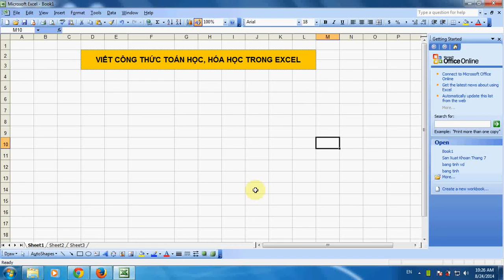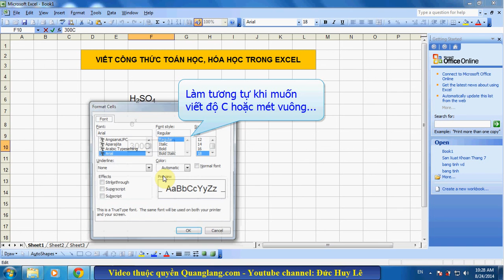Cách viết công thức toán học, hóa học trong Excel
Cách viết số mũ trong Excel 2003, exce 2007, excel 2010, excel 2013, cách đánh bình phương trong excel, ghi số mũ trong excel, Đánh số ở bên trên hoặc ở bên dưới trong Excel, viết chỉ số dưới trong excel, viết chữ nhỏ trong excel